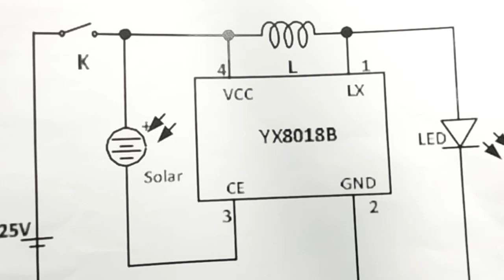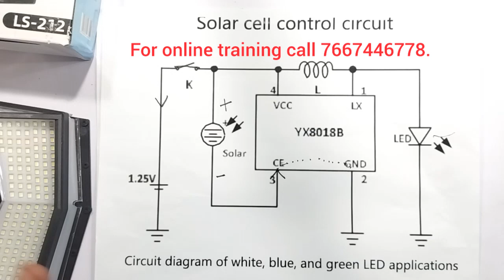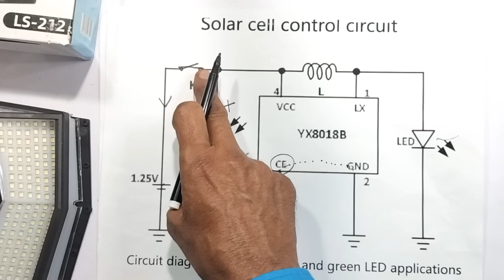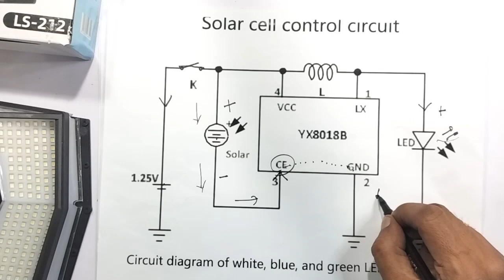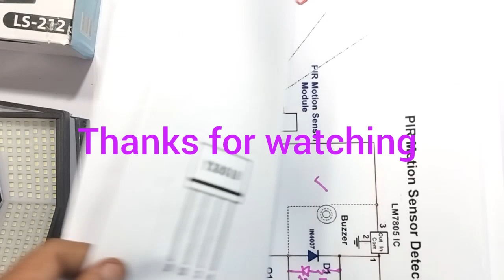SOLAR INTERACTION WALL LAMP..... CIRCUIT DIAGRAM WITH WORKING PRINCIPLES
IN THIS VIDEO WE ARE EXPLAINING ALL DETAILS ABOUT...SOLAR INTERACTION WALL LAMP.. CIRCUIT DIAGRAM WITH WORKING PRINCIPLES